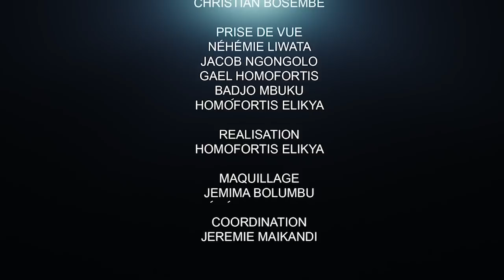CRITIK INFO 19.01.2022 AMBONGO TACLE FATSHI : LE DÉSAMOUR??